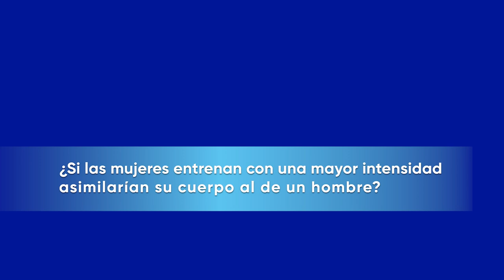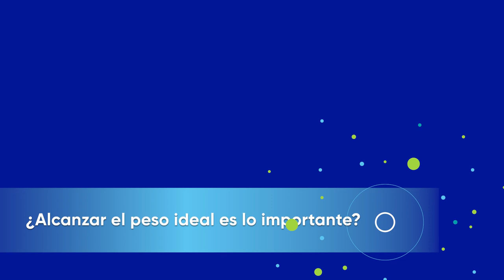Mitos y realidades de la actividad física en hombres y mujeres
En el Día Mundial de la Actividad Física te invitamos a romper paradigmas la actividad física solo trae beneficios para tu Salud.